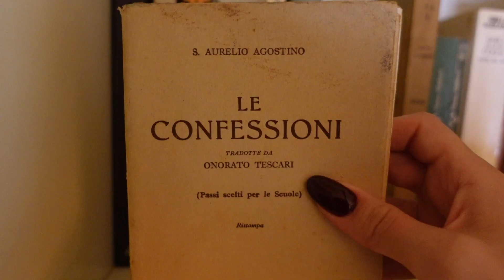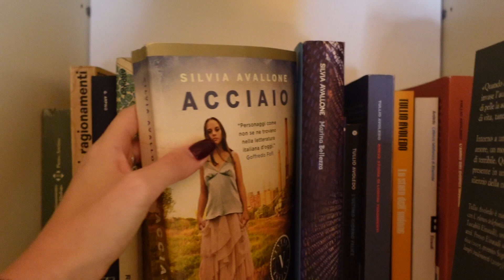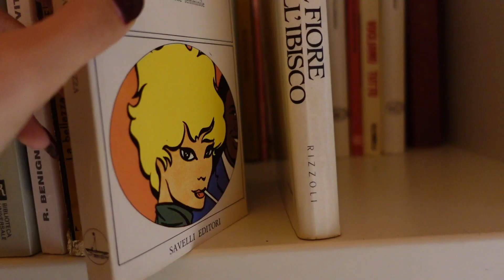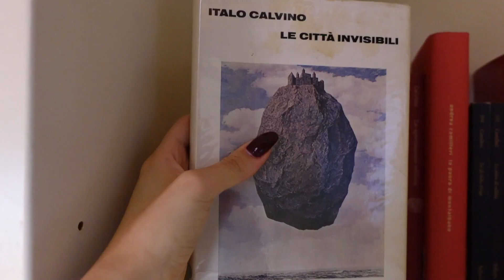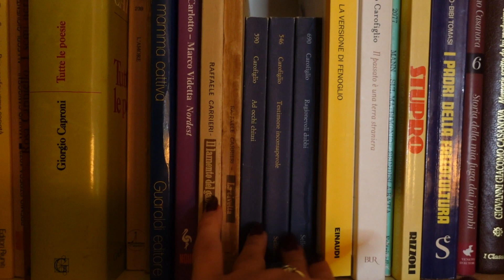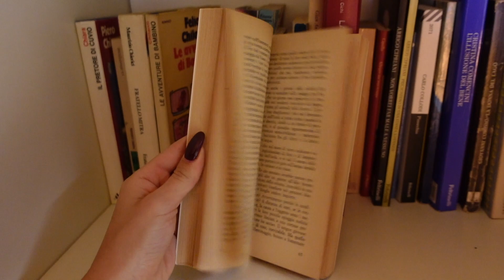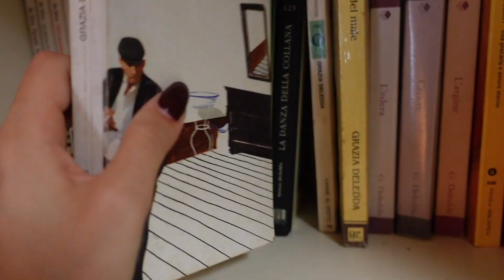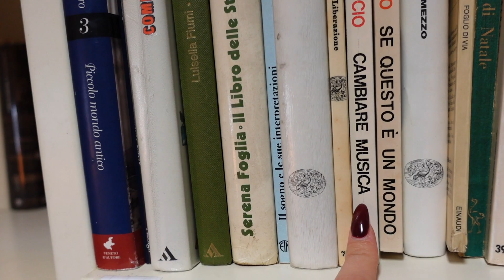BOOKSHELF TOUR AUTORI ITALIANI | Parte 1 📚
Ciao a tutti, in questo video vi mostro la libreria di soli autori italiani che ho in casa. Vista la durata ho deciso di dividere il bookshelf tour in due parti 😊